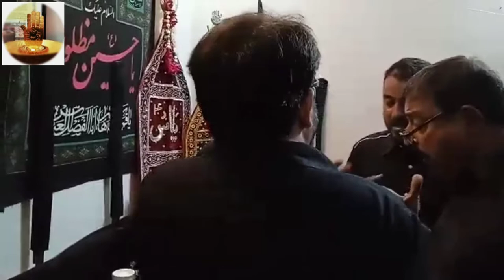Rehai Qaid Se | Muharram 1443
Created by mazloomekarbala